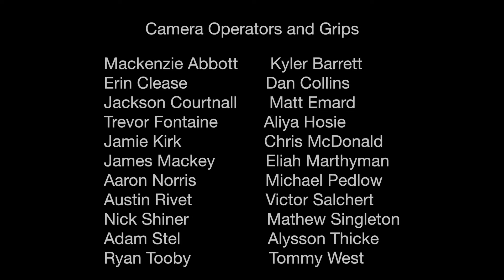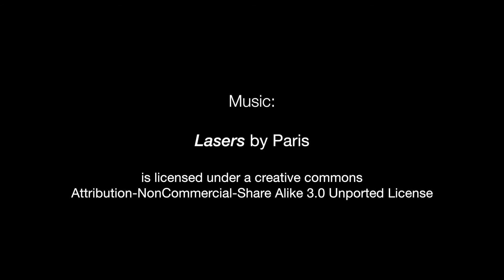Innovative Teaching and Learning in Saanich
In the Saanich School District, we believe in engaging students with a relevant and meaningful education.

Please take a look at the videos in our channel to more fully explore the innovative teaching practices and projects that occur in the Saanich School District everyday.